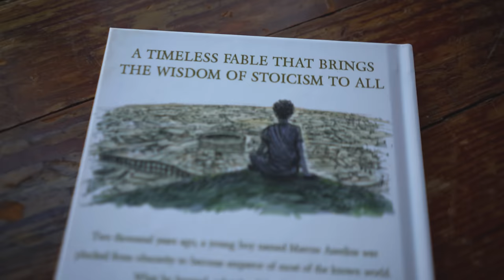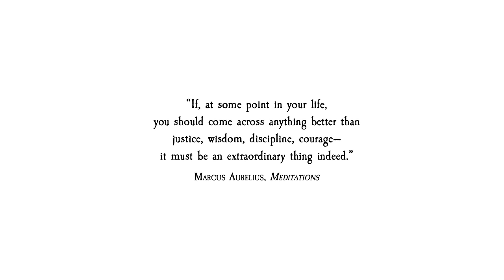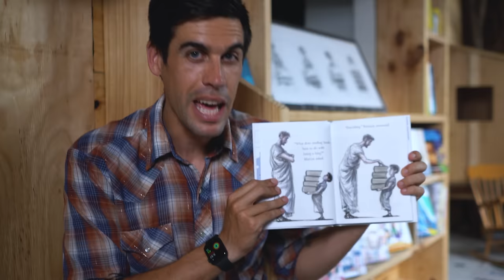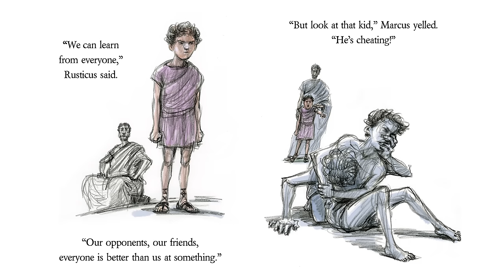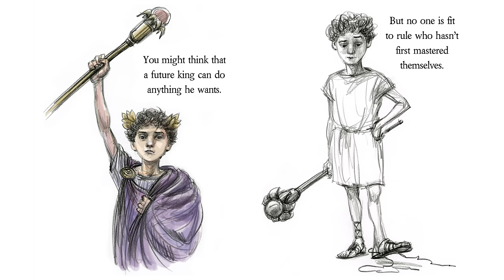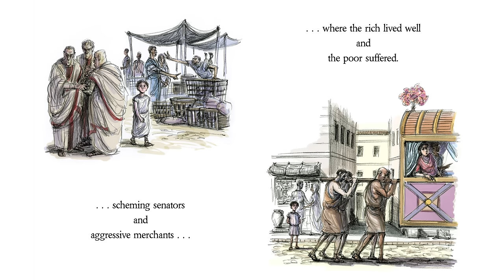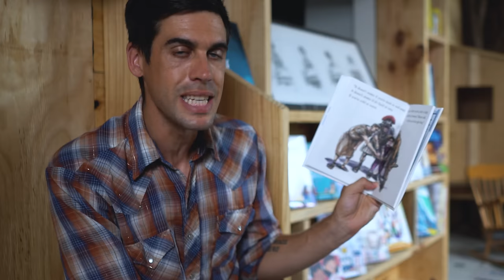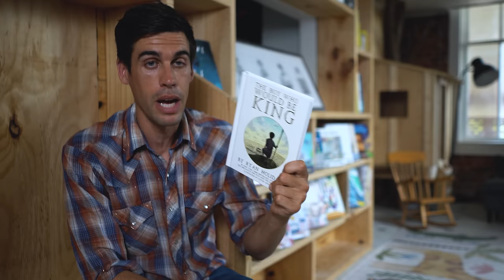Ryan Holiday Reads The Boy Who Would Be King (Stoicism for Kids)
Get your copy of Ryan Holiday's "The Boy Who Would Be King"

This 100 page book is written by bestselling author Ryan Holiday and illustrated by the illustrious Victor Juhasz. Each page tells the story of Marcus’s rise to power through Ryan’s words and Victor’s illustrations.

Strengthen the community:
1. Like the video
2. Comment. We try to answer as many questions as possible in the comments! Also, if you have great stuff to share with other viewers we love to see people discussing these ideas!